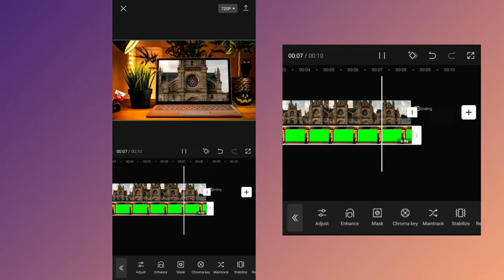How To Replace Green Screen | Capcut Edit Tutorial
How To Replace Green Screen in Your Videos With Capcut!

How To Replace Green Screen In Capcut: A Step-by-Step Tutorial

How to Replace a Green Screen in Capcut 21

How to Replace Green
Screen IN CAPCUT: The
Fastest, Easiest Way!

Screen in Captivate Videos

green screen
capcut chroma key
Capcut Cromakey
capcut tutorial
capcut edit tutorial
how to
Croma key chaves